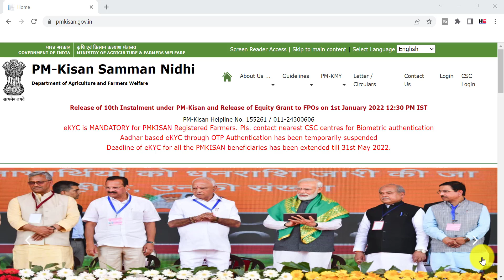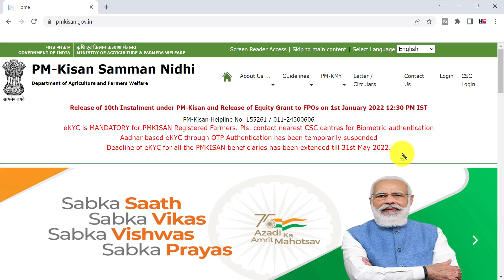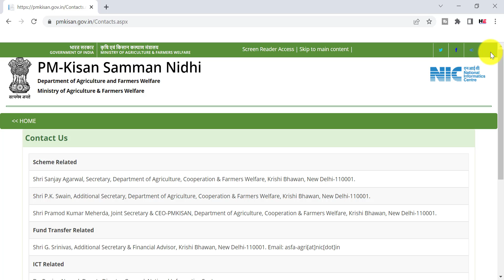PM Kisan Ekyc Kaise Kare | पीएम किसान योजना Kyc करने का last डेट बढ़ा